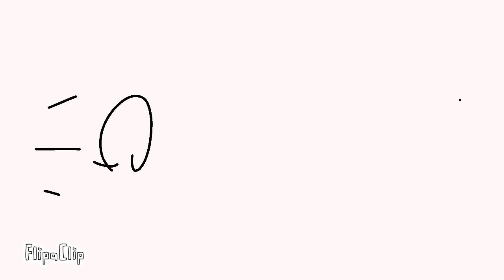My first FlipaClip